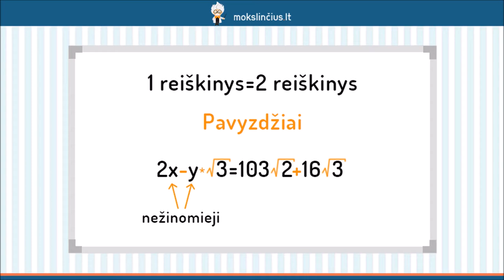Pirmojo laipsnio lygties sprendimo algoritmas - Mokslinčius.lt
Šioje pamokoje pakalbėsime apie pirmojo laipsnio, kaip vadinamų tiesinių, lygčių sprendimą. Iš pradžių prisiminsime, ką vadiname pirmojo laipsnio lygtimis, o toliau pereisime prie pavyzdžių nagrinėjimo. Išsiaiškinsime, kokie yra skirtingų pirmojo laipsnio lygčių sprendimo žingsniai bei kada sprendiniai gali būti visi realieji skaičiai arba sprendinių gali nebūti iš viso.